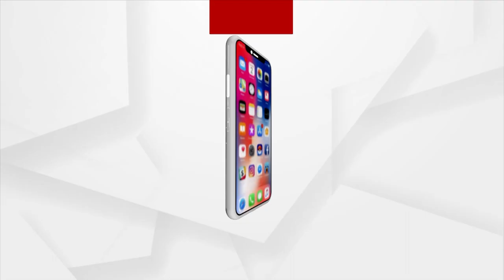Odisha Govt Files Petition Before High Court, On Opening Of Ratna Bhandar